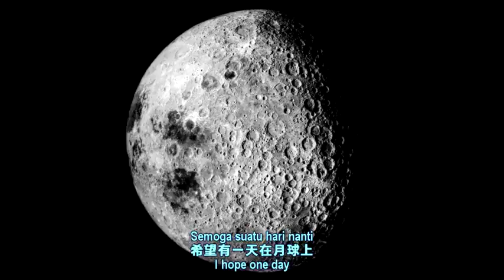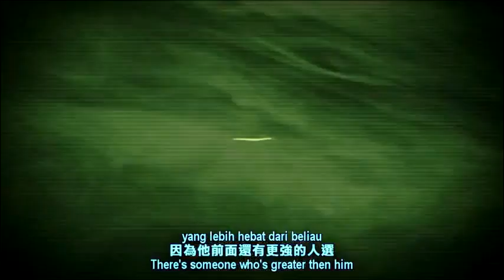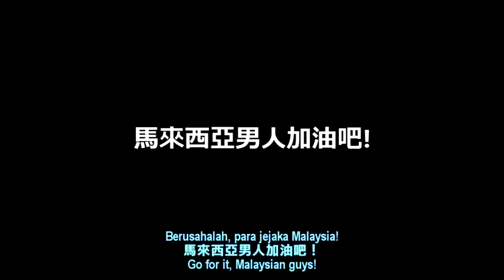[Namewee Tokok] 005 Top10 Most Handsome Man 十大帥哥